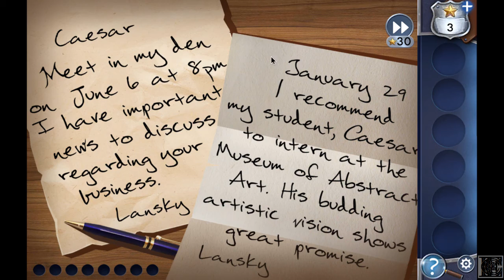Adventure Escape: Framed ( Part 2)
Adventure Escape:  Framed by Haiku Games